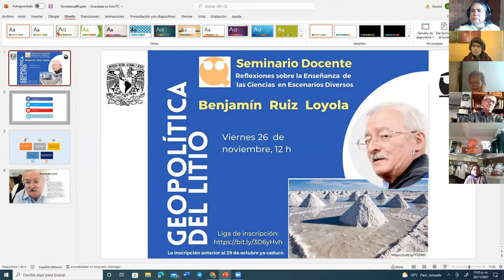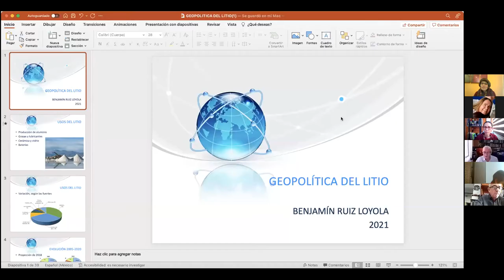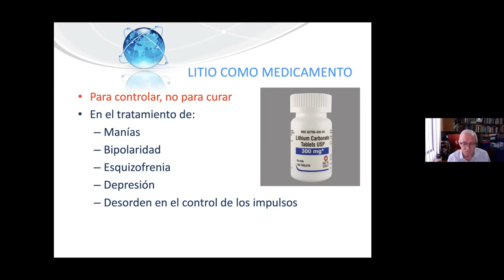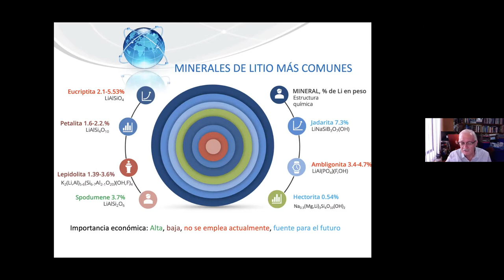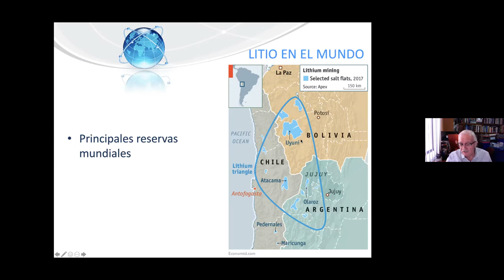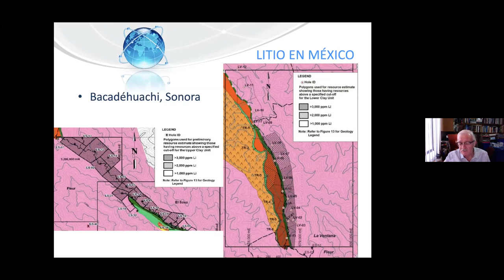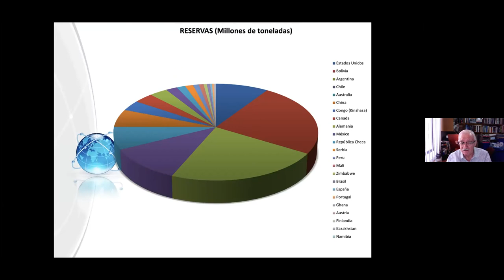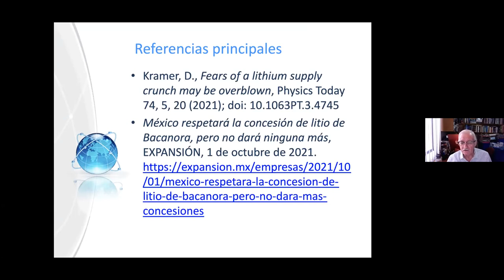Geopolítica del Litio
El profesor Benjamín Ruiz, de la Facultad de Química de la UNAM, presenta en el SeminarioDocente "Geopolítica del Litio"